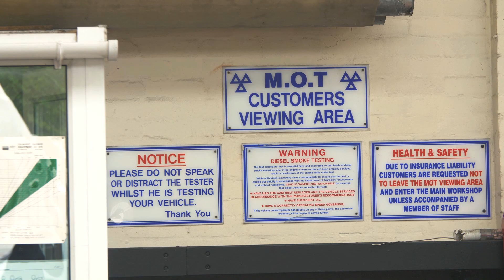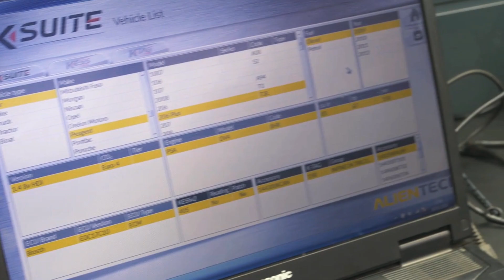A&S Motors, Gosport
A&S Motors, Gosport can get your car back on the road, whether it repairs to tyres or mechanical repairs, or diagnosing a problem, our friendly and expert team are here for you.